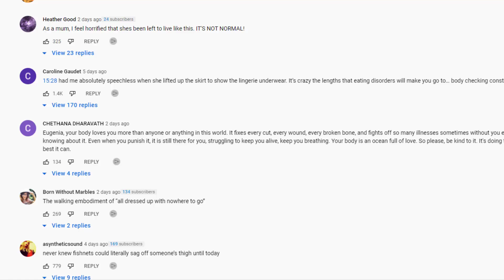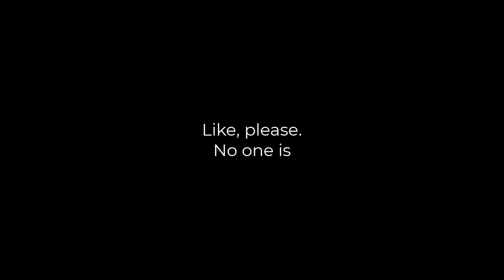AMBERLYNN - Queen of the Trolls!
In this video we take a peek at Ambers latests video " My Deepest Darkest Secrets to see if she may be showing any signs of traits similar to NPD
Featuring an exclusive true crime pod cast, early releases and more!